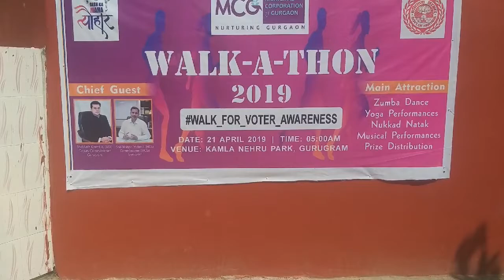Masti aur awareness